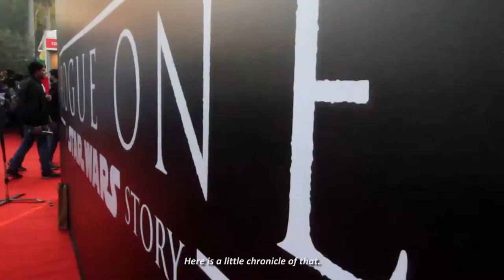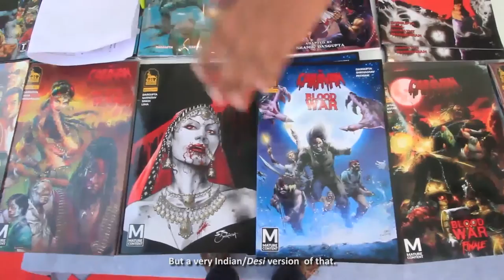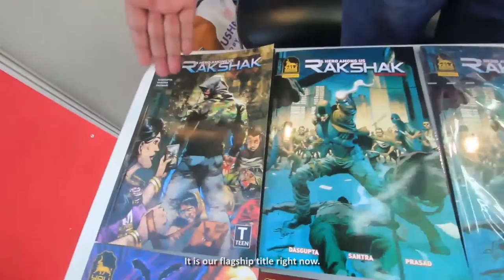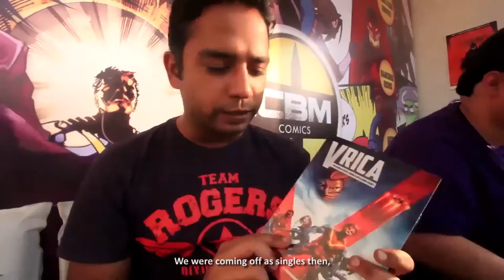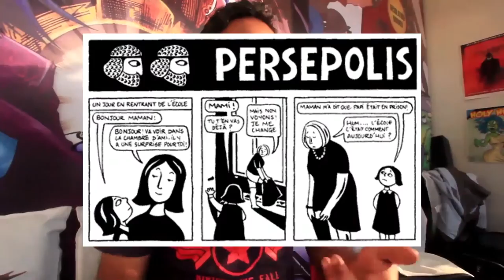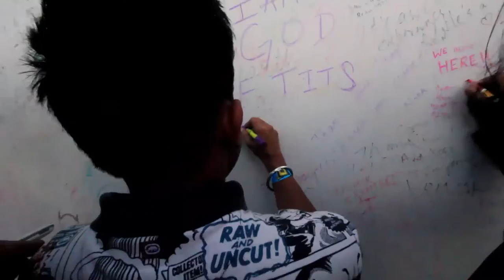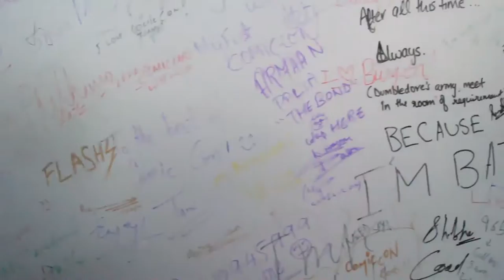Delhi Comic Con 2016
and